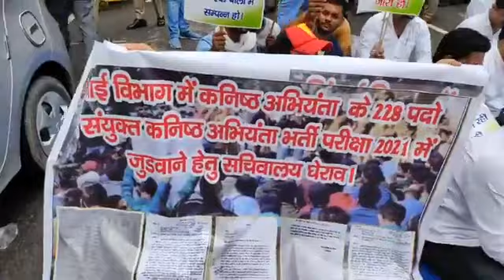UKSSSC VDO VPDO SCAM NEW UPDATE | UKSSSC VDO VPDO SCAM सचिवालय कूच